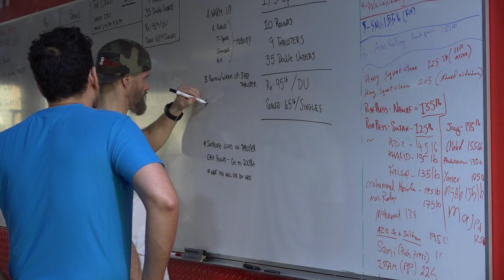Interval 17.1 - Heroes of the Open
Join a community and not a GYM
Discover CrossFit

Join us